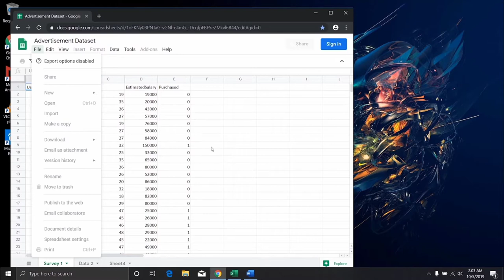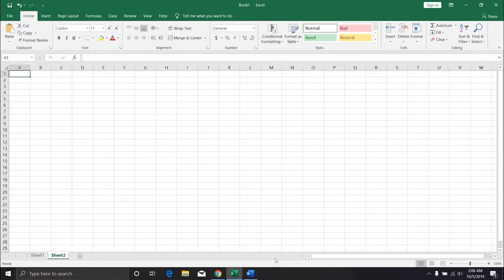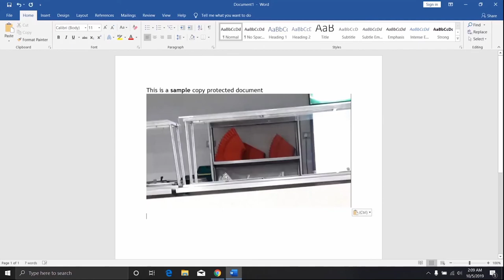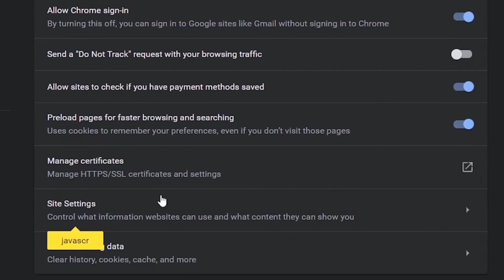2021 How to Copy Data From View Only Google Docs/Protected Files Without any Download Or plugin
2021 How to Copy  Data From View Only Google Docs/Protected Files Without any Download Or plugin

Here is How to download view only pdf files from google drive

this is the easy method from other methods you just try it.
in this video you will learn how to download view only pdf files from google drive so for that watch this video completely don't miss out any step.
hello, guys our today's topic is how to download view only pdf files from google drive .this kind of searches are very much viral on youtube and everyone want to know how to download view only pdf files from google drive so this video generally is created for you to overcome this problem of how to download view only pdf files from google drive.
i have seen many searches about how to download view only pdf files from google drive and read many comments about how to download view only pdf files from google drive so I decided to make a video about how to download view only pdf files from google drive.